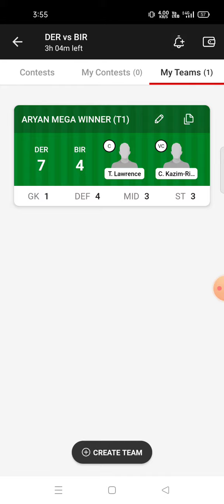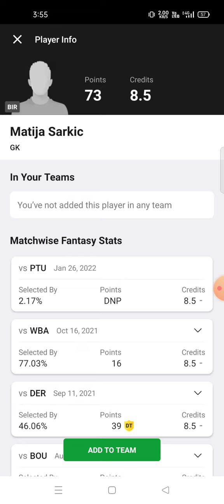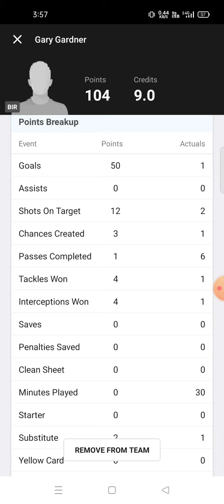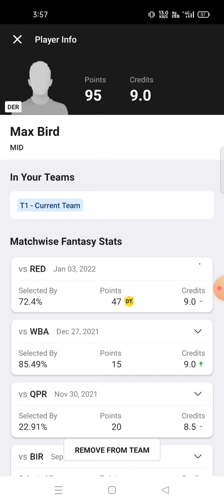DER vs BIR Football team prediction Dream11 win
der vs bir
der vs bir Dream11
der vs bir Dream11 prediction
der vs bir prediction

own risk"

1. This analysis  is based on my

2.Dream11 takes great care to comply with all central and state legislation in India to ensure that  users are fully protected. Every contest on  platform is carefully designed to comply with applicable statutes and regulations in India.

Thanks